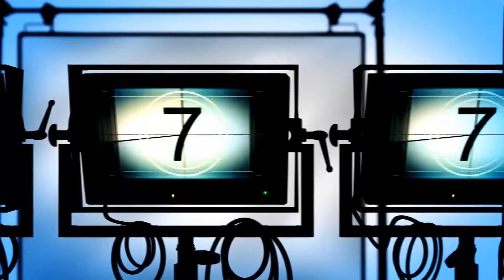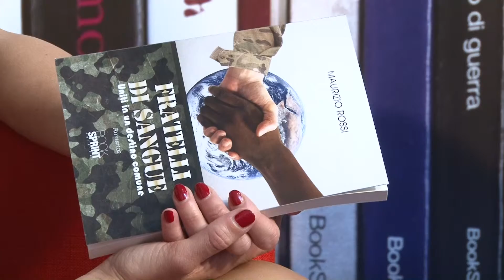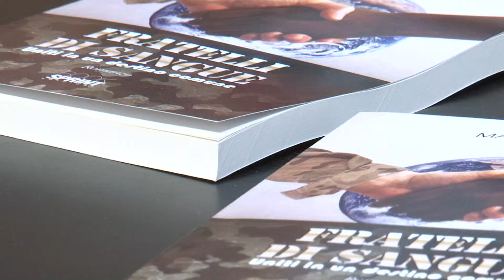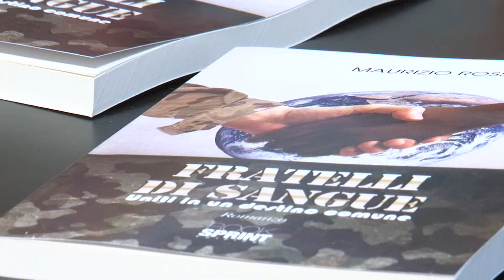Maurizio Rossi dal Salone Internazionale del libro di Torino - BookSprint Edizioni